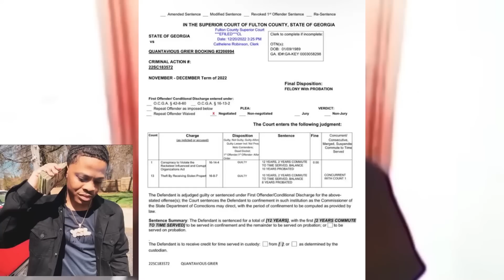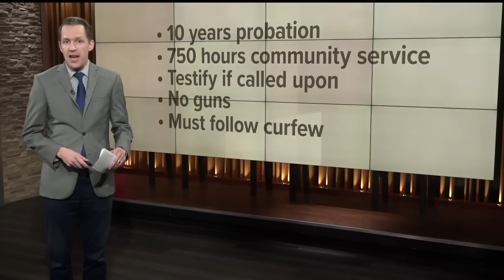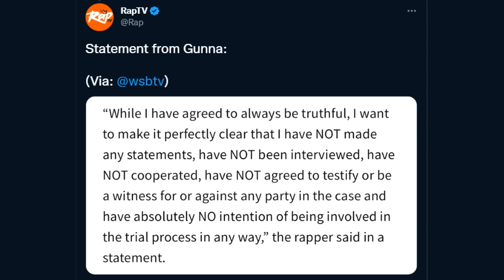Young Thug Breaks Down During Court Sentencing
The case against Young Thug is one of the bigger deals going on in the world of rap right now. Mainly because he, fellow rapper Gunna, and multiple members of the group known as YSL were arrested in a RICO case earlier this year. The charges put against them were not insignificant, and many felt that they likely would be locked away for a long time. Then things started getting interesting when some of the people arrested in the case were getting deals to basically walk Scot Free away from the case. So would Young Thug get the same treatment? It would appear not.